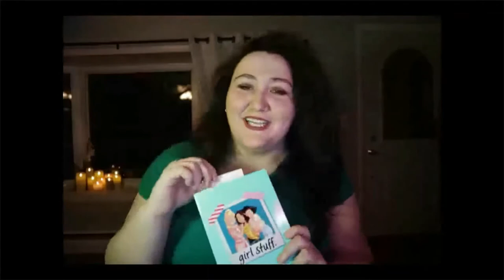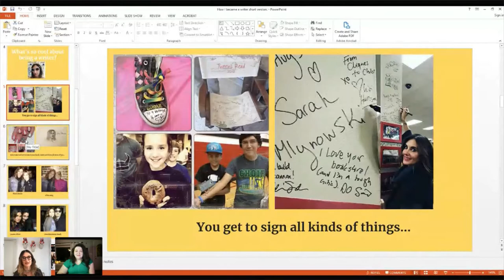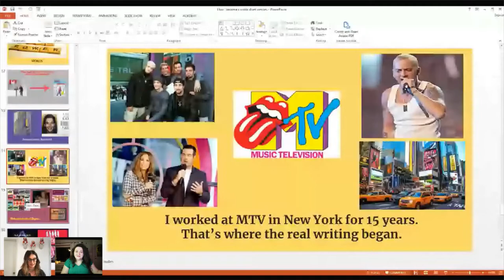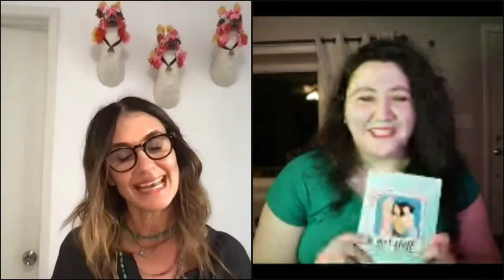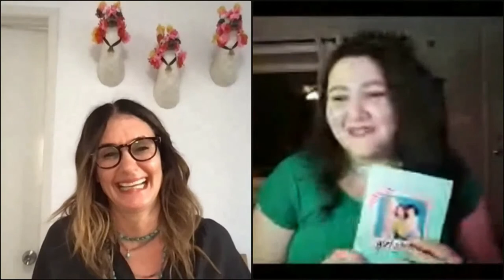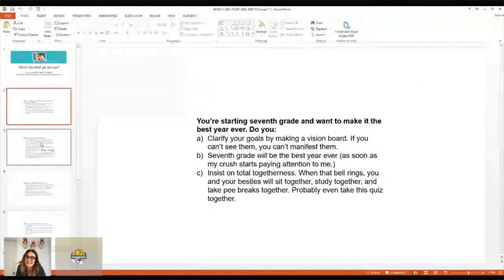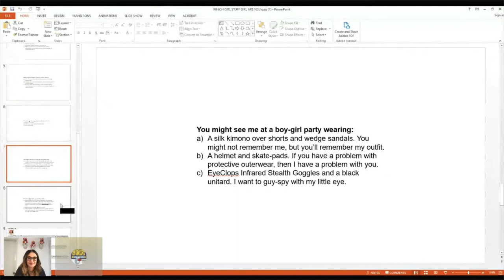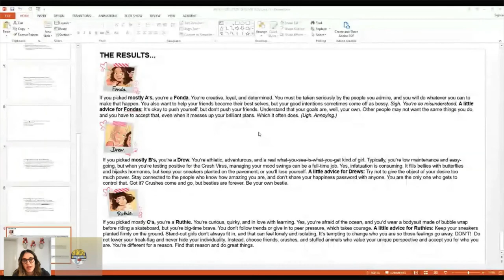Lisi Harrison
Lisi Harrison, bestselling author of THE CLIQUE series, joins us for a virtual event to introduce her funny and heartfelt middle grade book, GIRL STUFF, about three seventh graders tackling new experiences, crushes, and the bonds of friendship. Tweens will adore this fun, coming-of-age story. During the event, Lisi shares a special GIRL STUFF presentation, answers questions, and hosts an interactive GIRL STUFF quiz!